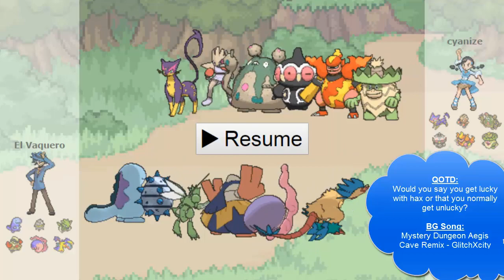Pokemon Omega Ruby & Alpha Sapphire Showdown Battle VS Cyanize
I love Pokemon.

Follow me on these social medias, they're free!